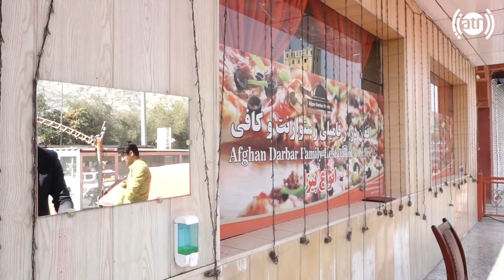Afghan Street Food - Chapli Kabab recipe in Silo - EP 57/ طرز تهیه چپلی کباب در رستورانت افغان دربار